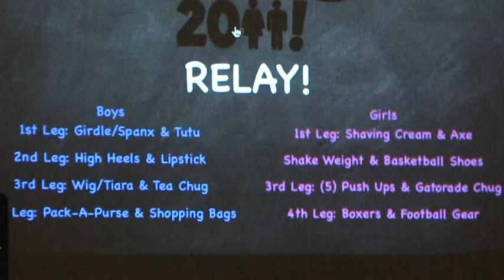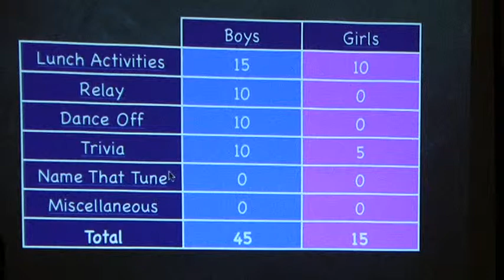Spring 2011 GHS Battle of the Sexes Highlights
Highlights of the Spring 2011 Granada High School Battle of the Sexes Rally filmed and edited by Baylie Peterson and Spencer Mead.